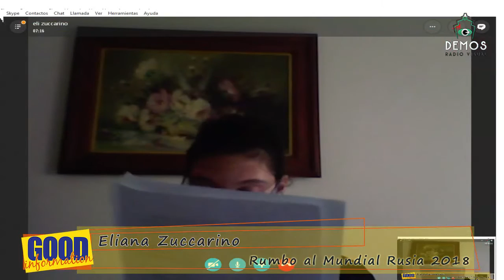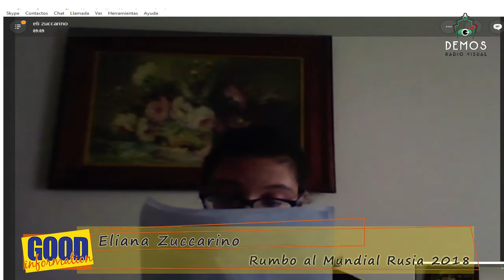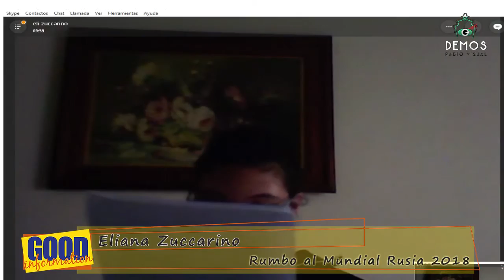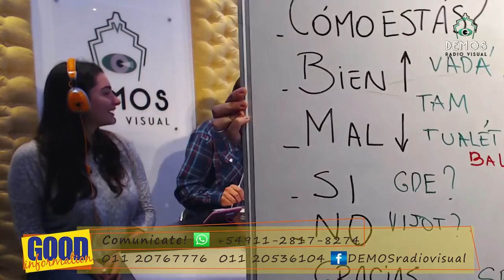Eliana Zuccarino a 40 días del Mundial de Rusia 2018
GOOD Information, la tarde en DEMOS Radio Visual